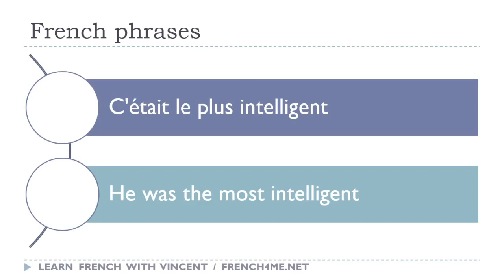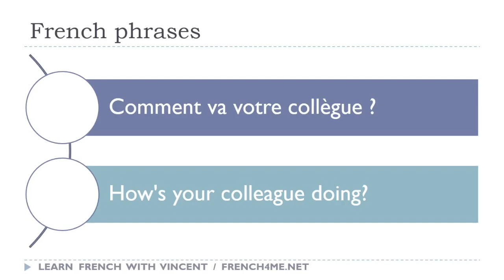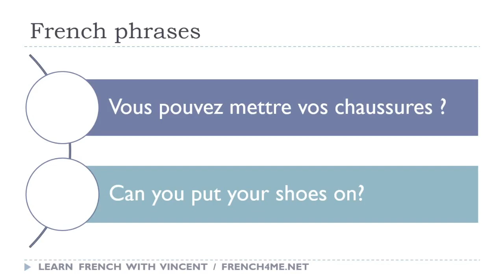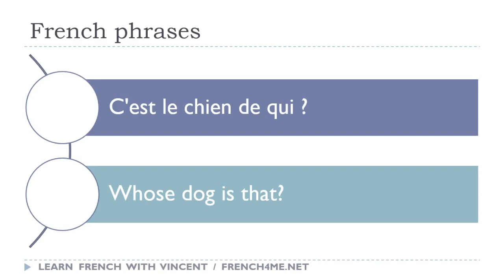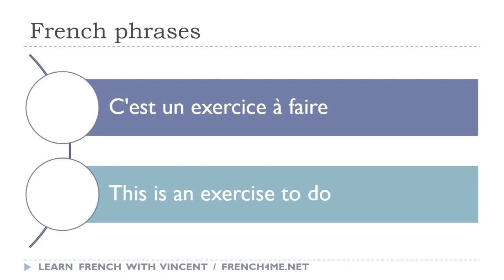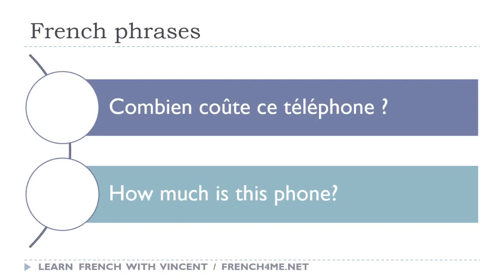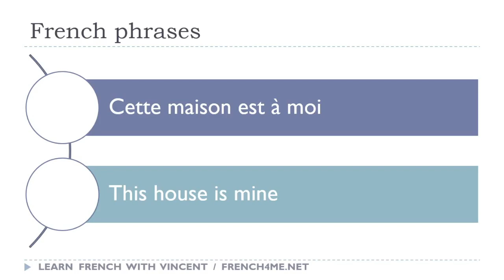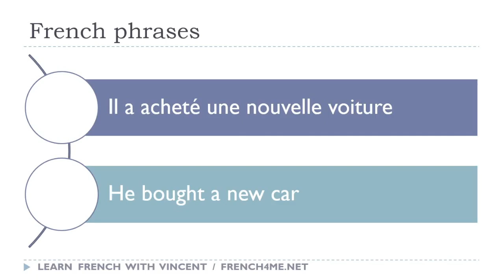I tuoi 30 minuti al giorno di frasi in francese # 138